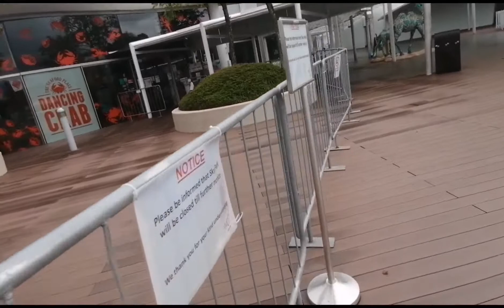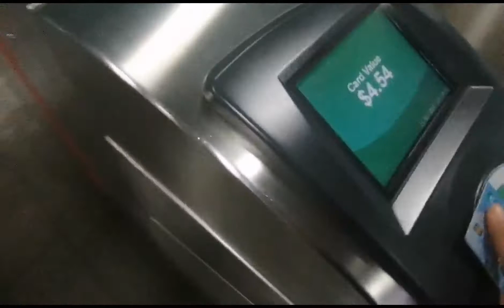DUMILIM ANG LANGIT BAKIT KAYA, RAMPA JUD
Maraming SALAMAT  sa mga  VIEWERS .ntin . 🔥 🔥 🔥
Sa mga sumusuporta smin

THANK U so much.. Sana po anjan kau plagi.. Walang sawa... 🔥 🔥 🔥

Maramig salamat po...

Mag join kau sa mga post namin,,,